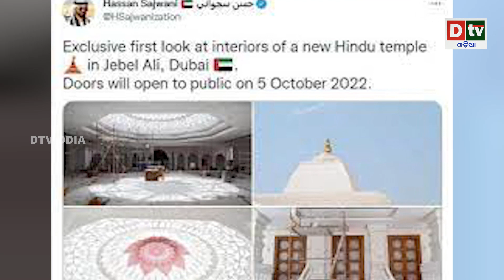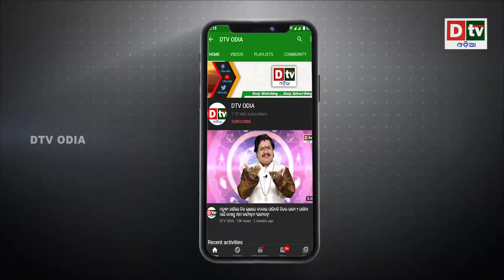ଇସଲାମିକ ରାଷ୍ଟ୍ରରେ ଭବ୍ୟ ହିନ୍ଦୁ ମନ୍ଦିର! ଭକ୍ତଙ୍କ ପାଇଁ ଦଶହରାରେ ଖୋଲିଲା ଦ୍ୱାର | Hindu Temple in UAE | Dtv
The first ever independent and standalone Hindu temple in Dubai is all set to be inaugurated on October 4, a day before Dussehra. The temple is located at ‘Worship Village’ in Jebel Ali. The area also houses several churches and a gurdwara.

As per Khaleej Times, it is an extension of Sindhi Guru Darbar Temple, which is one of the oldest Hindu temples in the United Arab Emirates (UAE). The temple will be open to the public from October 5.

The foundation of the temple was laid in 2020, fulfilling the decade-long demand of Hindus in the region. Idols of 16 deities have been installed in the temple. It consists of ornate pillars, Hindu and Arabic geometric designs on the facade and bells on the ceiling. Shri Guru Granth Sahib has also been installed in the temple.

dtv odia,
odia news live,
odisha news,
odia news,
bhubaneswar news,
odisha news,
ଓଡ଼ିଆ news,
odisha lockdown,
odia news,
odisha news
ଓଡ଼ିଆ news
bhubaneswar news
odia news odisha
latest news